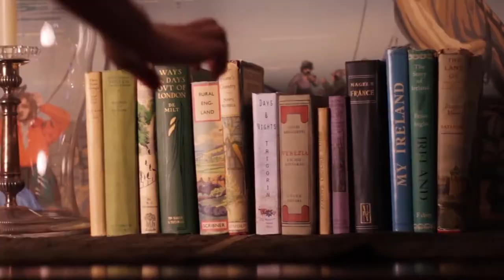The Seagull - Trailer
Tensions rise and hearts break in this gripping film adaptation of Anton Chekhov's famous stage play, "The Seagull".  The Seagull has been accepted to the 2015 Wilmington Fringe Festival...
Come to the Theatre N at Nemours in Wilmington, DE, Thursday 2/19 6pm and Saturday 2/21 5pm
and watch the whole 25 minute film on the big screen!